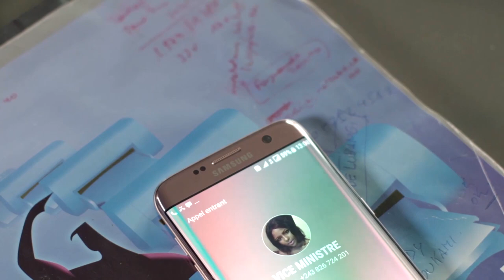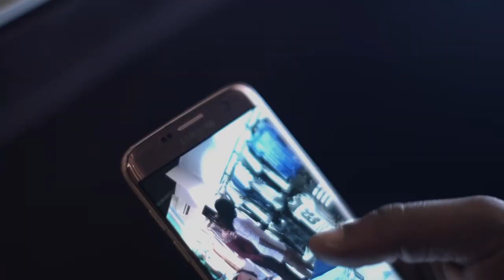IYENGA - Désolé (Clip Officiel)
« Désolé » est une complainte qui dévoile les dessous des cartes d’un amour désespéré, les « pirates » ayant pris à l’abordage le cœur aimé, il ne reste plus que l’amertume, les larmes et le goût de l’après passion. Qui n’est jamais passé par là ?

- Titre : Désolé
- Artiste/Interprète : IYENGA
- Album : Lonkaya
- Auteur : Eldorado
- Compositeur : Eldorado
- Arrangeur : ZOLA Tempo
- Label de production : Sabab Production
- Réalisation Clip : Patrick YOKA